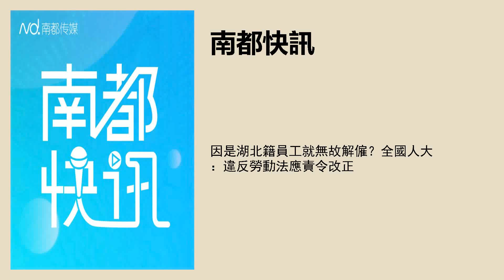因是湖北籍員工就無故解僱？全國人大：違反勞動法應責令改正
文/南都記者 劉嫚
實習主播：馮怡菲
文字編輯：馮奕然
品控：樑子珊